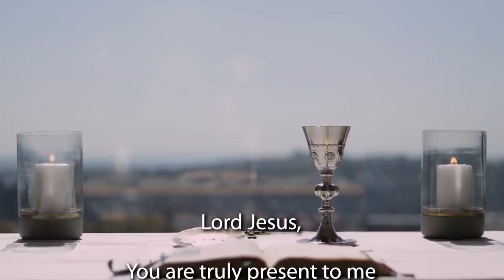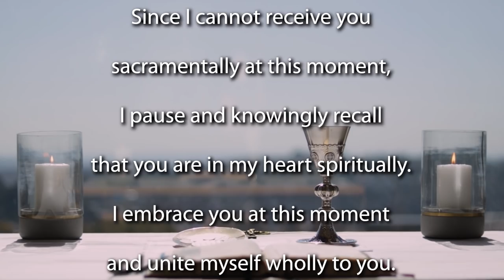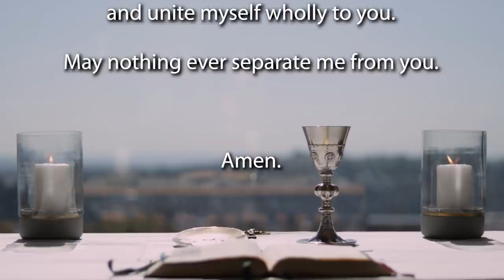Holy Thursday - 1 April 2021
Join the Jesuit Institute South Africa as they celebrate the Mass of the Lord's Supper. Tonight's Mass is celebrated by Fr Russell Pollitt SJ.

              Gospel Acclamation    John 13:34

Homily for the Mass of the Lord's Supper (beginning 12:20)